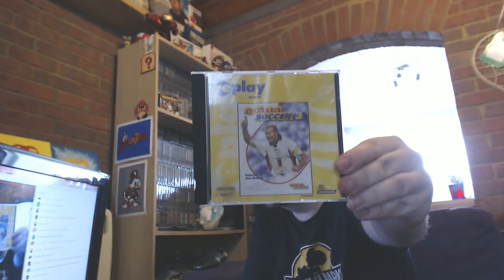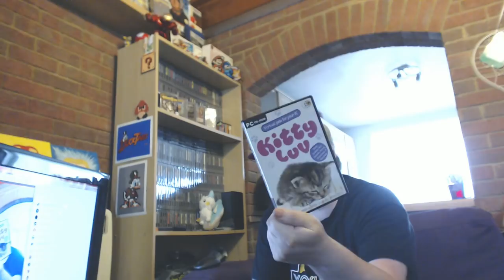Huge Gaming Pickup Live reveal